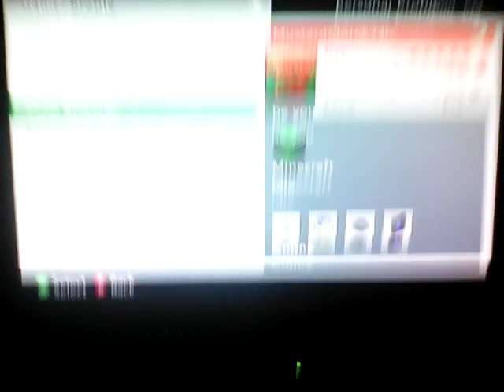My first video hope you enjoy 😁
Hey show you guy part of my house 😀 😊